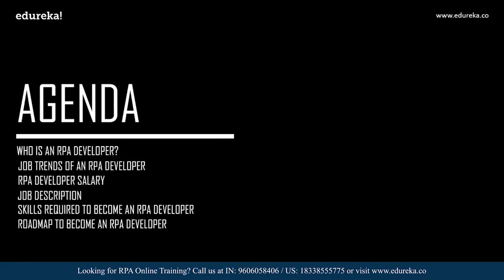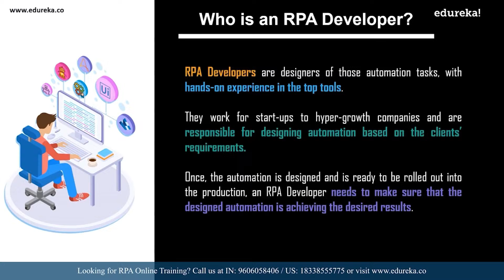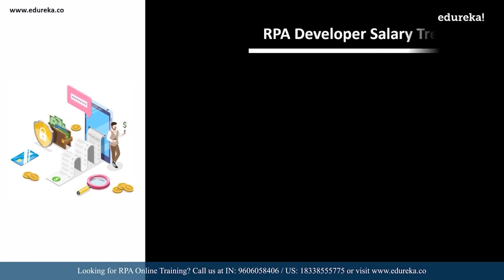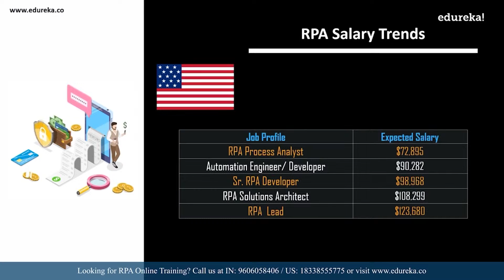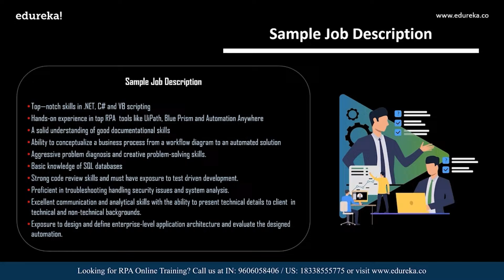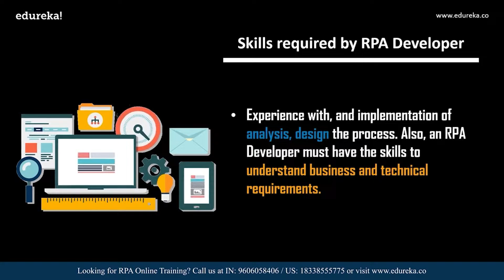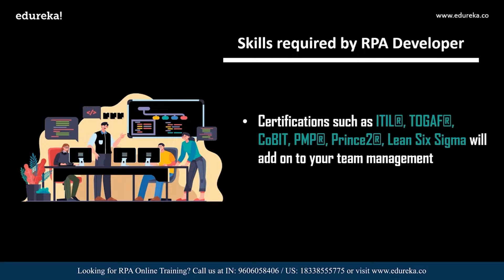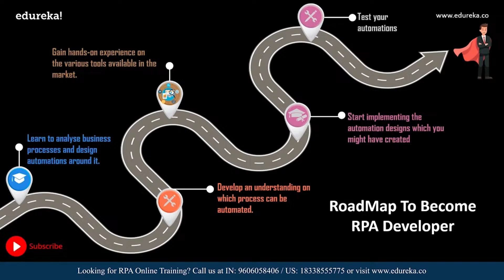How to become an RPA Developer | RPA Developer Career Path | RPA Training | Edureka Rewind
This session on How to Become an RPA Developer will provide a glimpse of the roadmap to become an RPA Developer.